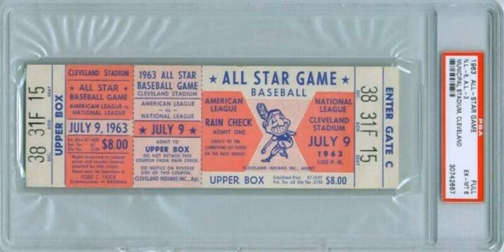1963 MLB All Star Game - Cleveland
The 1963 Major League Baseball All-Star Game was the 34th playing of the midsummer classic between the all-stars of the American League (AL) and National League (NL), the two leagues comprising Major League Baseball. The game was held on July 9, 1963 in Cleveland, Ohio, at Cleveland Municipal Stadium, home of the American League's Cleveland Indians. The game was won by the National League 5–3.

From 1959 to 1962, baseball experimented with a pair of All-Star Games per year. That ended with this 1963 game, which also marked the 30th anniversary of the inaugural All-Star Game played in Chicago in 1933.